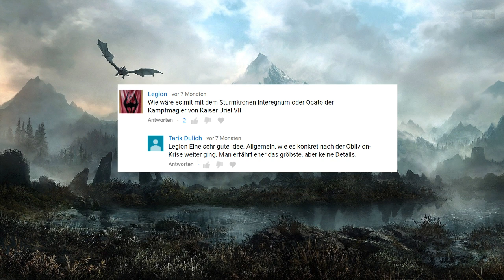Potentat Ocato und das Sturmkronen Interregnum - Elder Scrolls Lore #105